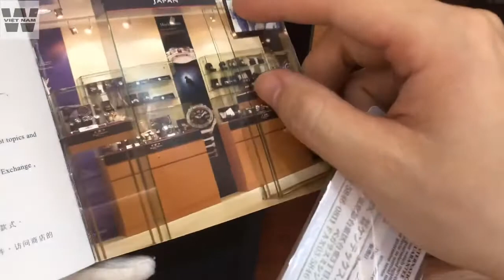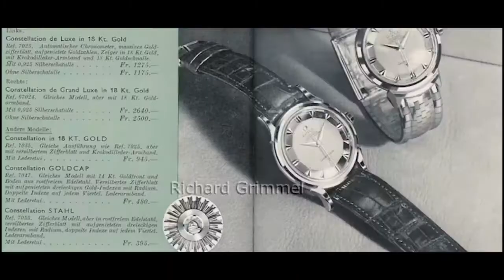Kentex Automatic Japan Nguyên zin còn hộp sổ thẻ zin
kentex jaban nội địa Nhật Bản là phiên bản giới hạn 33/88 Chiếc trên toàn thế giới, hàng sưu tầm nguyên hộp sổ...
Size 40 Chuẩn mọi cỡ tay...
Hàng sưu tầm nguyên hộp sổ.